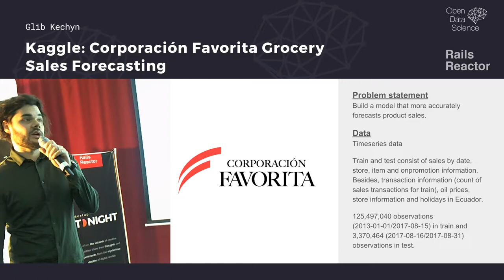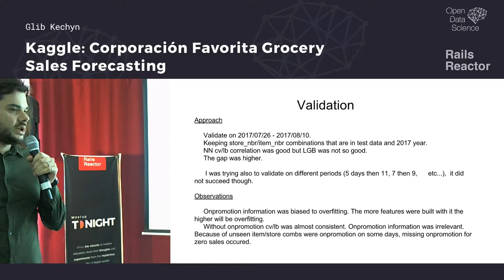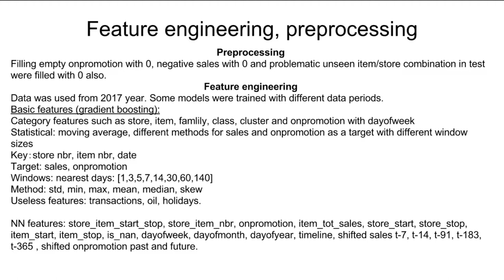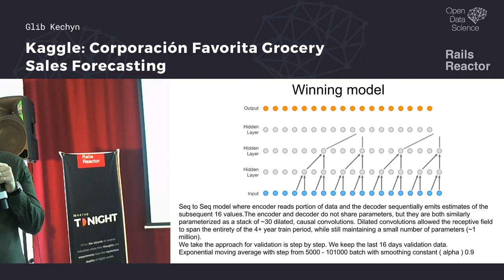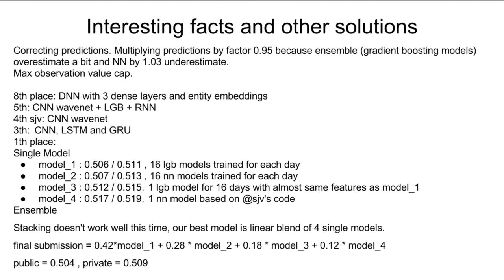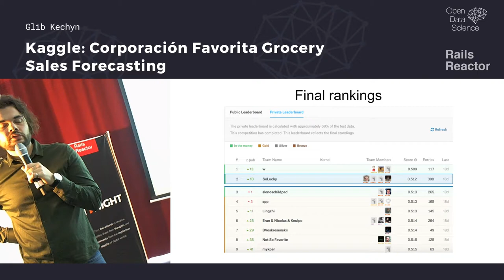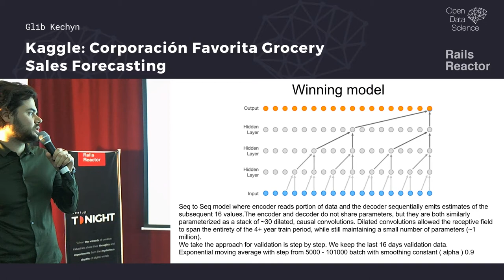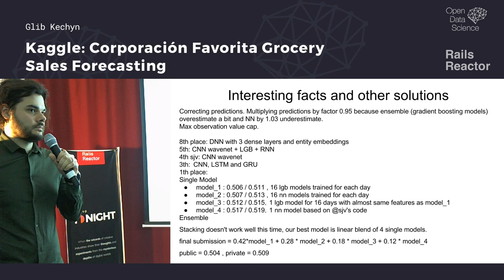(Ru) Grocery Sales Forecasting - by Glib Kechyn @ Machine Learning Training #2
Glib Kechyn shared the experience of participating in Sales Forecasting competition for a retail chain.